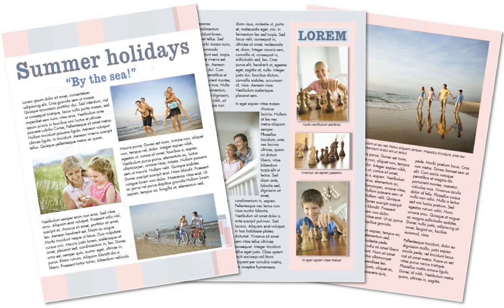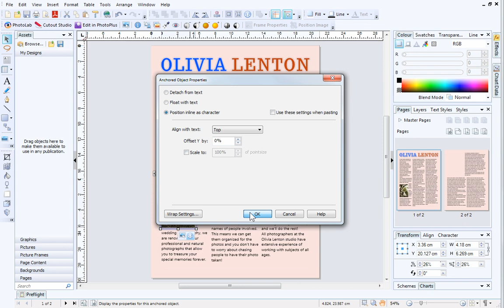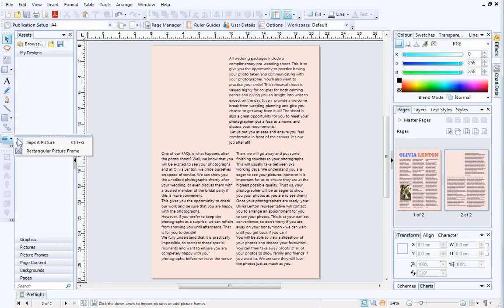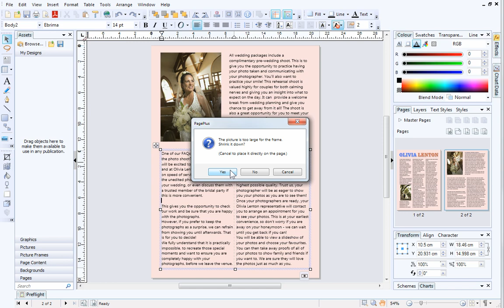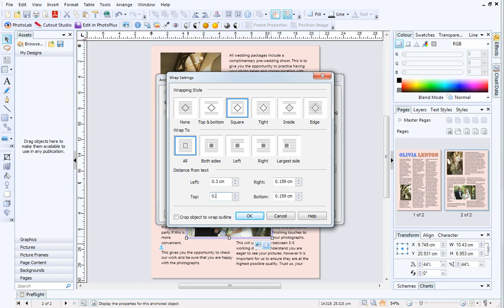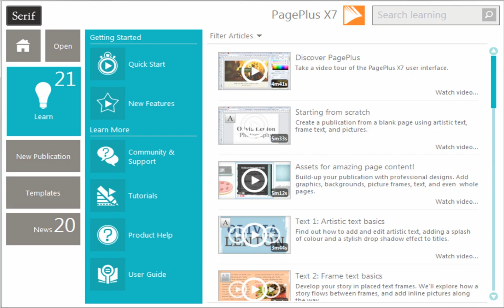Serif PagePlus X7 & X8 Tutorial - Anchoring Pictures to Frames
Learn how to control picture position relative to text frames in your PagePlus X7/X8 publications. You'll see just how easy it is to add a picture to a text frame, get to grips with anchoring, and apply wrap settings. and ask any questions in the friendly community

This video was created using PagePlus X7 and applies equally to PagePlus X7 and PagePlus X8 owners.